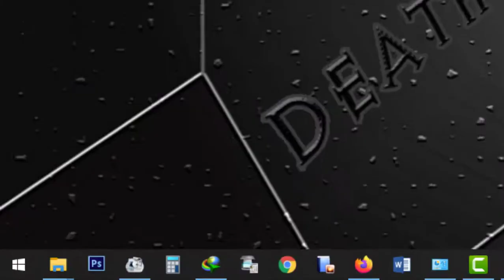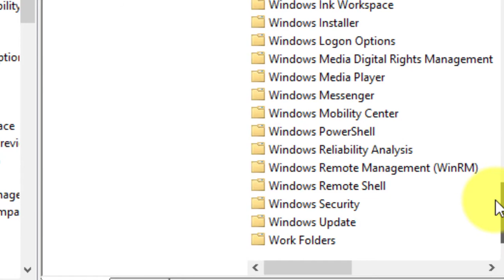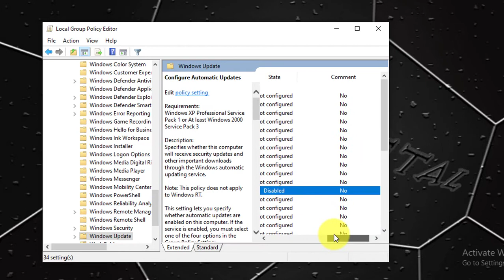Cara Mematikan Update Otomatis Windows 8 atau 10 yang Mengganggu